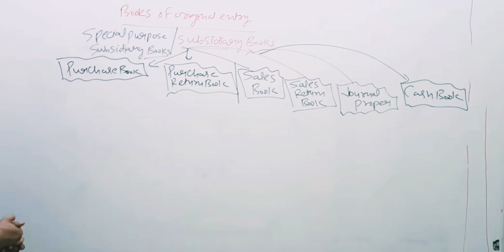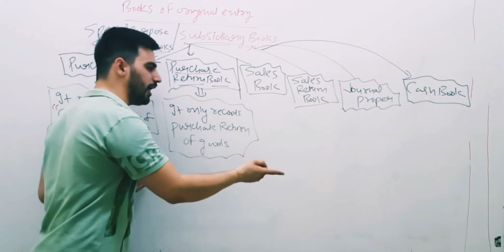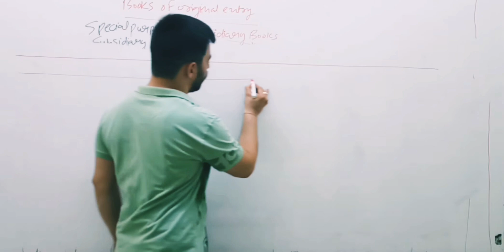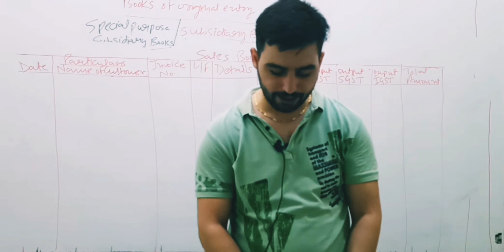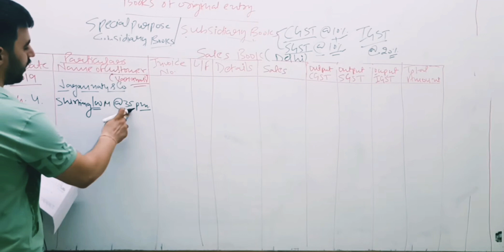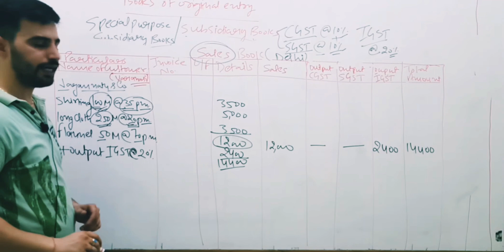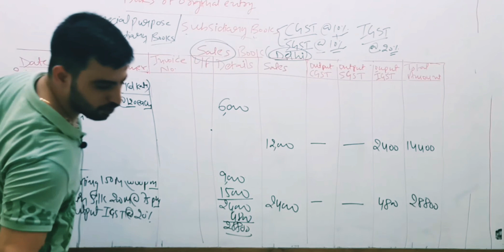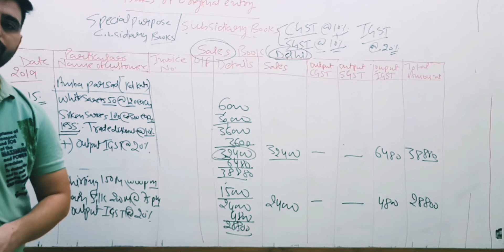Subsidiary Books ( Books of original Entry)